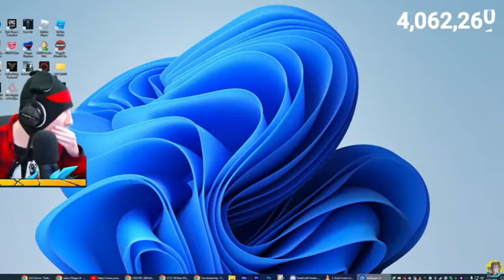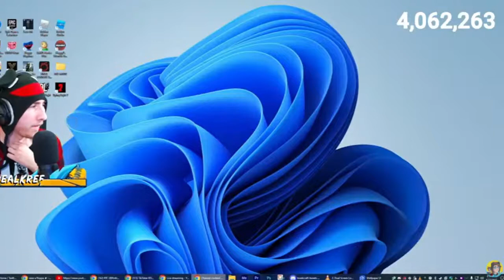KreekCraft Caught In 4k